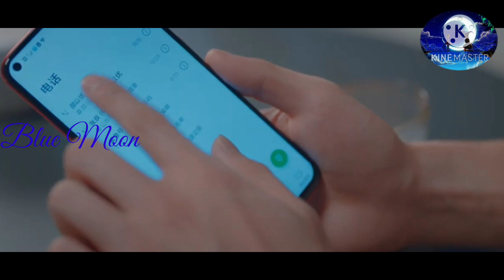precise shot ep 13,14 explain in Tamil || Chinese BL drama explain in Tamil || boy love drama 👬👬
precise shot Ep 13,14explained in tamil || Chinese bl story in tamil  || boy love drama tamil

Drama name : precise shot
Total ep : 20
language : Chinese
Genre : love, comedy, romance, emotional, game, friendship.
more updates.

About this video:
This is a Chinese bl drama precise shot, one of the fantastic drama. Due to pre-competition nervousness Shao Yi You, an air pistol shooting talent, failed to join the provincial team many times. To help his son to overcome the psychological difficulties, his father especially has the shooting talent teenager Shao Yi Liang as an adopted son, let him live with Shao Yi You. And the two boys start to help each other solve their problems.

Chinese drama,
bl story,
boy love drama,
new bl drama in tamil